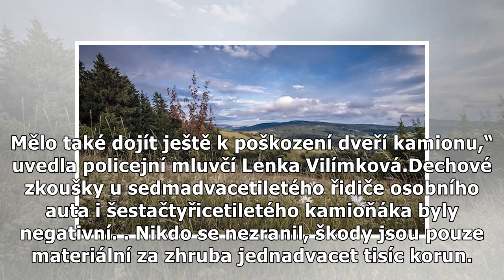Pouťový slon na přívěsu „ukopl“ zrcátko kamionu